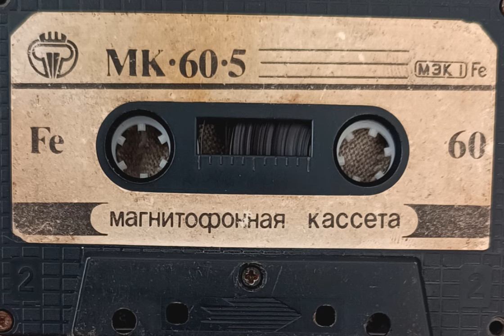Группа Чёрная кошка - Сладкая любовь